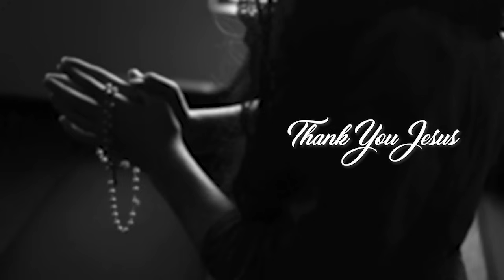🔴എറണാകുളം അങ്കമാലി അതിരൂപത..🔴വി.കുർബ്ബാനയർപ്പണം ദുർവ്വാശിയല്ലേ..🔴അനുസരണം വൈദികന്റെ നിർദേശം..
🔴എറണാകുളം അങ്കമാലി അതിരൂപത..

🔴വി.കുർബ്ബാനയർപ്പണം ദുർവ്വാശിയല്ലേ..

🔴അനുസരണം വൈദികന്റെ നിർദേശം
🔴ഫാ ഇനാശു ചിറ്റിലപ്പിള്ളി

Fr Inasu Chittilappilly
A Christian spiritual Program.